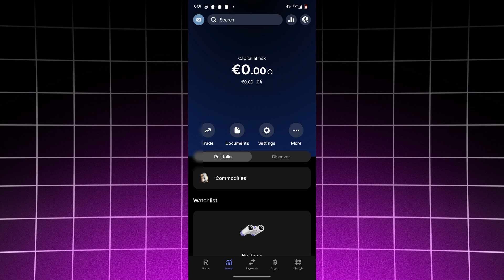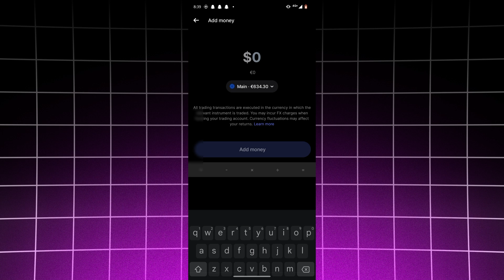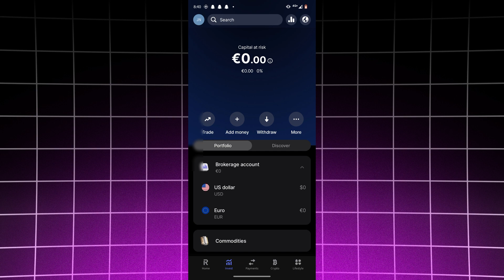How to Start Trading on Revolut - Step by Step | Trade Stocks & Crypto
How to buy stocks revolut How to buy crypto revolut